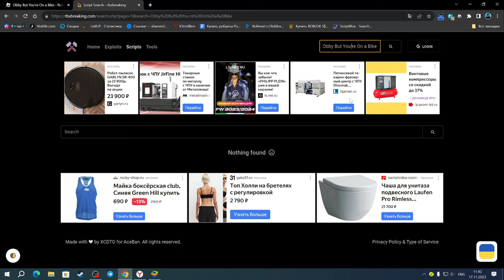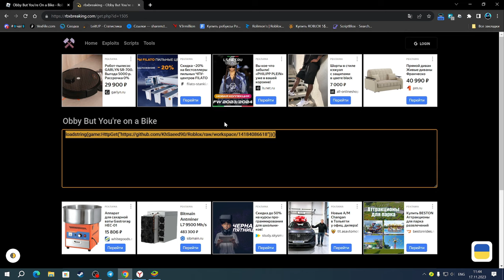СКАЧАЛ САМЫЙ КРУТОЙ ЧИТ ДЛЯ ОББИ БАЙК | OBBY BUT YOU’RE ON A BIKE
Hydrogen(чит).

Соц.сети

Не читать.